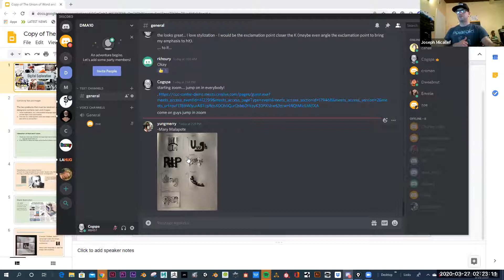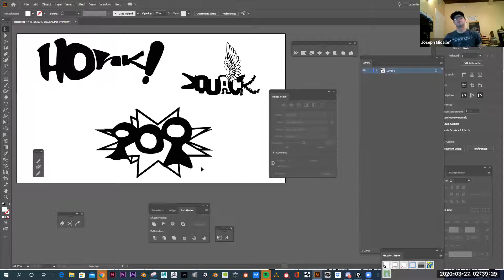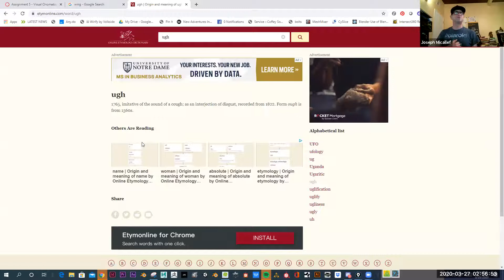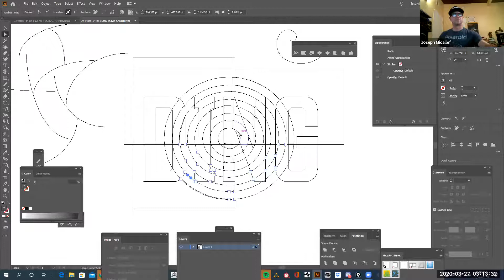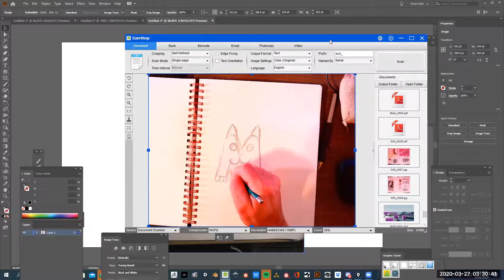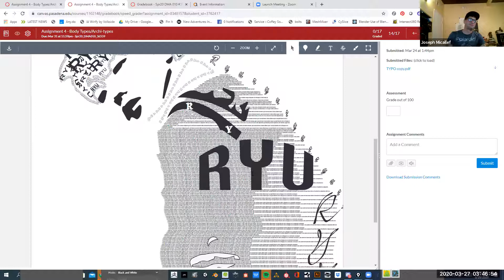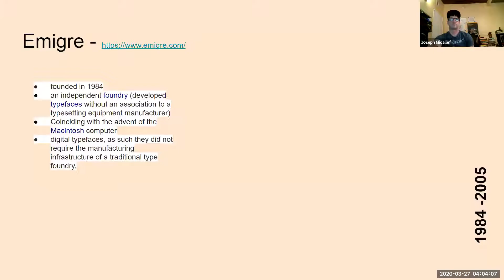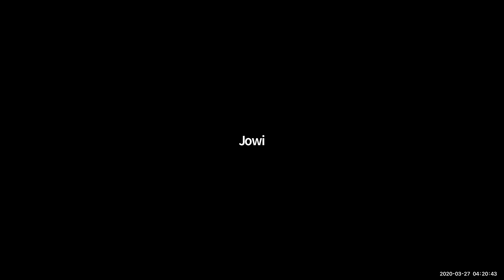DMA 10 Week 6 part 2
In this class I go over live examples of the onomatopoeia class exercise.
I also critique an assignment were students create compositions that combine type and architectural or anatomical structures. The last portion of the class is a "Digital Exploration"  presentation that cover balance, spacing, direction and layering using De Stijl, Dada and Post-modernism as examples.